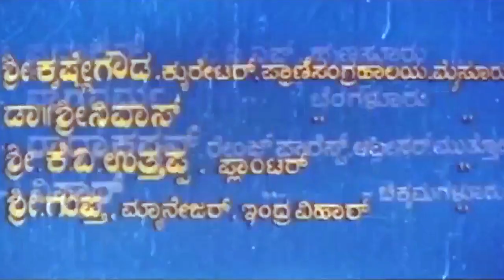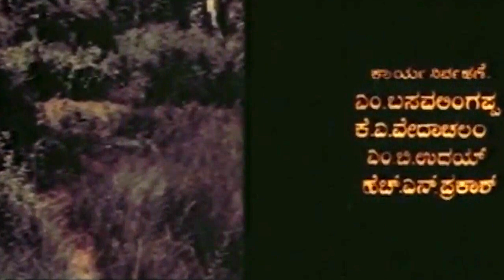Rama Lakshmana - ರಾಮ ಲಕ್ಷ್ಮಣ (1980) Kannada Full Movie | Ashok | Manjula | M P Shankar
Watch Superhit Kannada Full Movie Rama Lakshmana. Starring : M P Shankar, Ashok, Manjula, Srilalitha on SGV DIGITAL Youtube Channel.

Also Starring :Chandralekha, Jayashree, Indumani, Leela, Shashikala, Pushpa, B V Radha, Sudheer, Ashok Kumar, Neegro Johny, Baby Indira

Director : Ravee-Shankar
Banner : Bharani Films
Producer : M P Shankar
Story : M P Shankar
Screenplay : M D Sundar
Dialogue : Chi Udayashankar
Lyrics : Chi Udayashankar

Rama Lakshmana – ರಾಮ ಲಕ್ಷ್ಮಣ1980*SGV